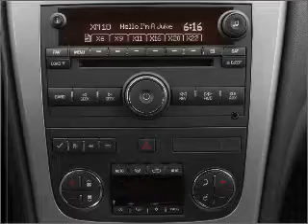2011 GMC Acadia - Warren OH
Year: 2011
Make: GMC
Model: Acadia
Trim: SLT
Engine: 3.6 liter 6 cylinder 24 valve
Transmission: 6-Speed Automatic
Color: Quicksilver Metallic
Mileage:
Address:
3100 Elm Road North East